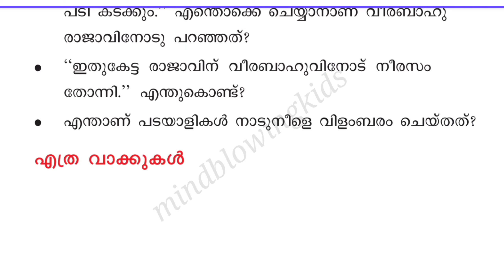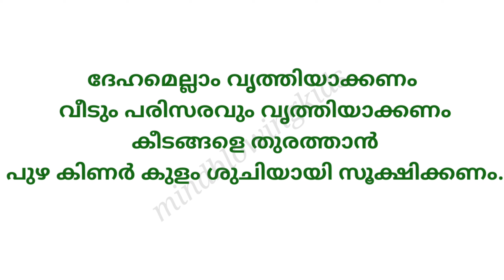Class 2 worksheet sep 24| നാടിനെ രക്ഷിച്ച വീര ബാഹു works|victers std 2 malayalam|mindblowingkids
class2 worksheet

kite victers std2maths
mindblowingstd 3 malayalam
2class malayalam worksheet
# നാടിനെരക്ഷിച്ചവീരബാഹു2class